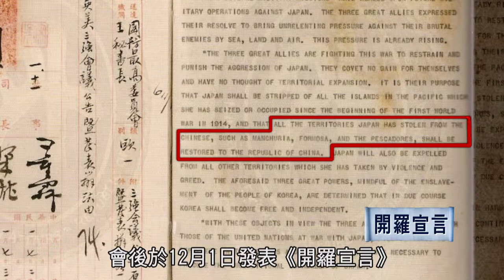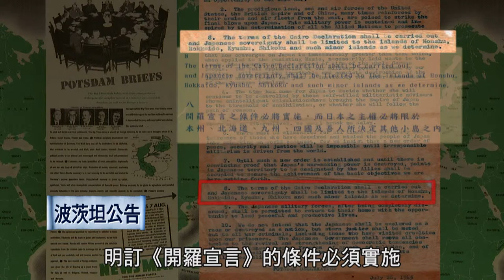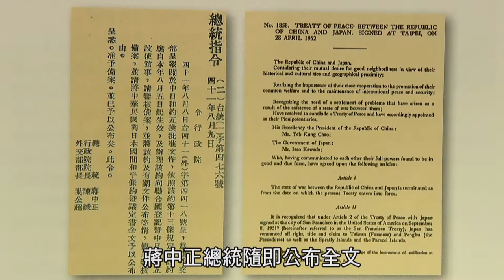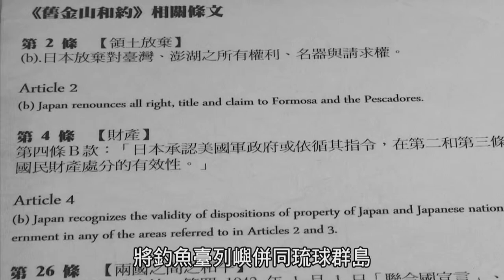我們的島嶼-釣魚台列嶼 中文網路版 分段 05 二次大戰後，依據「開羅宣言」等國際條約或協定，釣魚臺列嶼應隨同臺灣一起歸還我國。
我們的島嶼-釣魚台列嶼 中文網路版
05二次大戰後，依據「開羅宣言」等國際條約或協定，釣魚臺列嶼應隨同臺灣一起歸還我國。